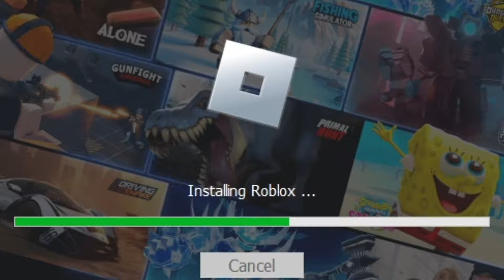What Playing Sol's RNG Is Like...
This is the Sol's RNG experience. enjoy hours of me grinding cut down to this.

Gameplay, MEMEs, Roblox, Popular, Sol's RNG, Funny, Funny Moments, Huge, Shorts energy, This was hard, Mr.Beast Please Pay For My House (idk if this works but it might, maybe, idk)